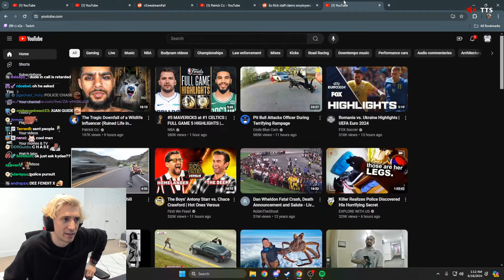xQc Confirms there was no Communication between Stake/Kick & Kyedae